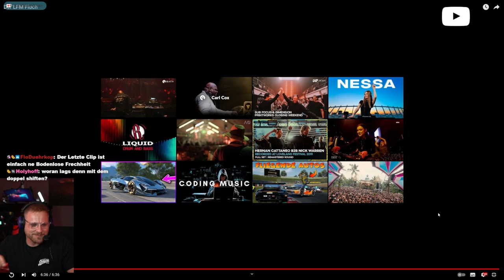Janski klaut schon wieder meinen Banhammer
**=Reflink